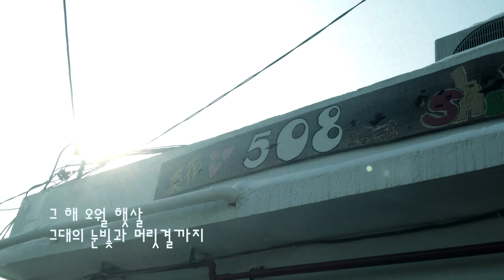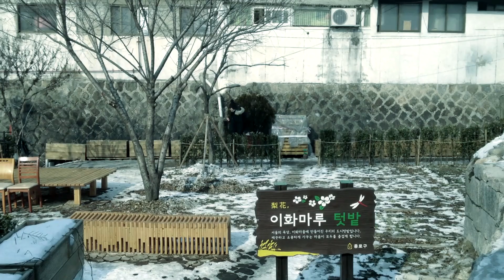에피톤프로젝트-이화동 (자작 MV)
에피톤프로젝트 -이화동